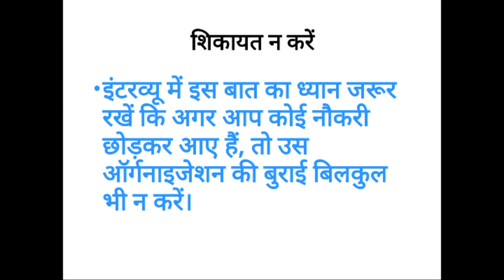Tips For Job Interview ( In Hindi )